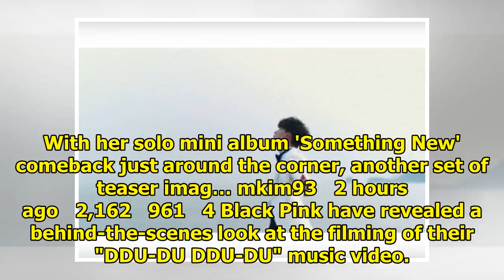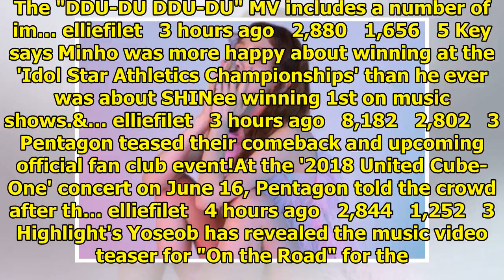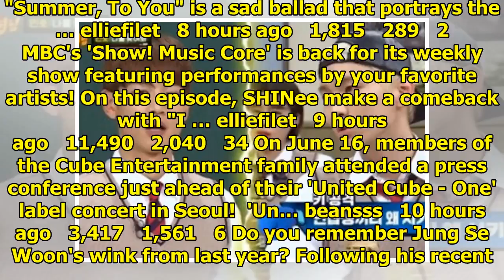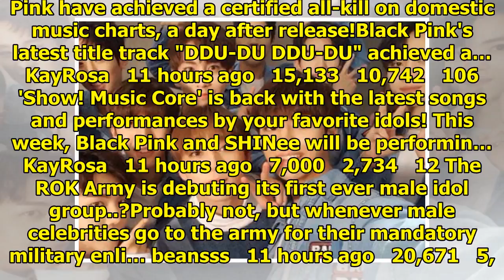Breaking K-pop news, videos, photos and celebrity gossip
SHINee's Key described how Super Junior's Heechul used to be very different compared to now. On the ...